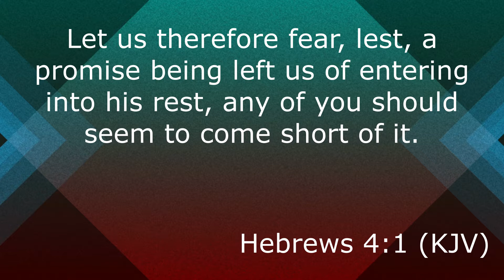1/10/21 - "Mixed with Faith" - Pastor Whitaker